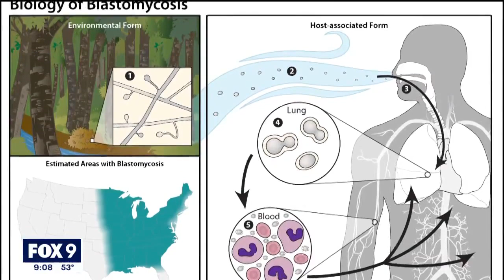'Medical miracle': Patient with spinal cord injury walks day after surgery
Mere days after surgery, a patient who had a chronic spinal cord injury has made such a miraculous recovery that even the Minnesota neurosurgeon is left stunned.